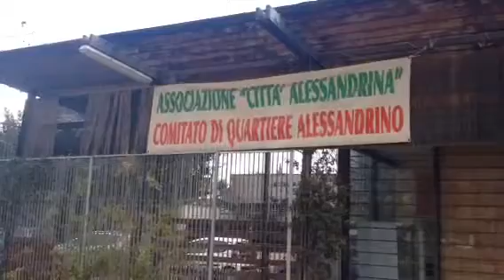Municipio Roma V - Alessandrino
Nonostante articoli ed esposti presentati  al Gr. Casilino della Polizia Roma Capitale circa DUE MESI fa NULLA è stato fatto per STRAPPARE al DEGRADO e mettere in SICUREZZA un bene pubblico realizzato solo pochi anni fa e tra l'altro ancora non completamente PAGATO !!! Che dire al Municipio Roma V se non ... ma andate a Cagare !!!